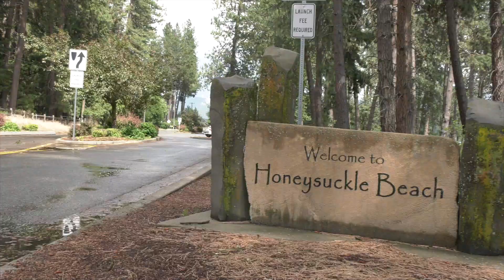RUDELY INTERRUPTED Father of the Bride Speech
When it's your Daughters wedding day as the father you want everything to be perfect for her special day. You meticulously script your Father of the Bride Speech, you practice your speech over and over, so it will be impactful and memorable. When you finally have that stage and that moment to tell the world just how proud you are of your daughter and her husband your past comes back to haunt you and you're RUDELY INTERRUPTED.